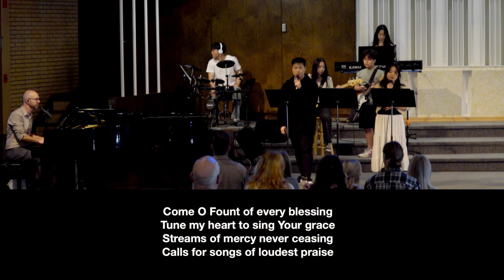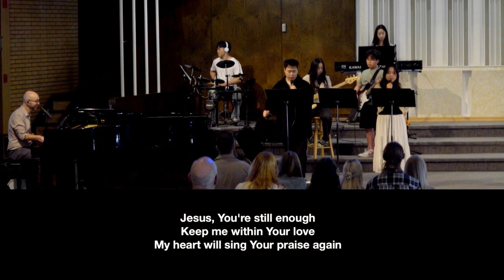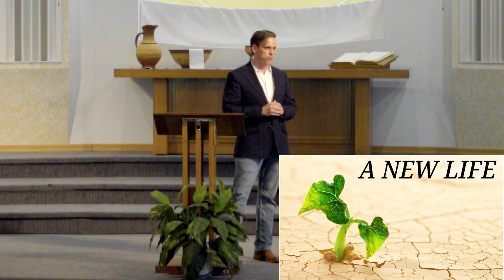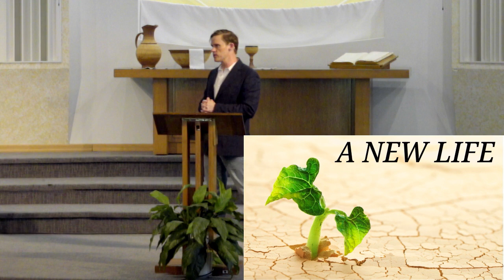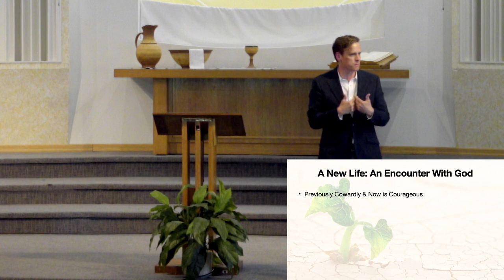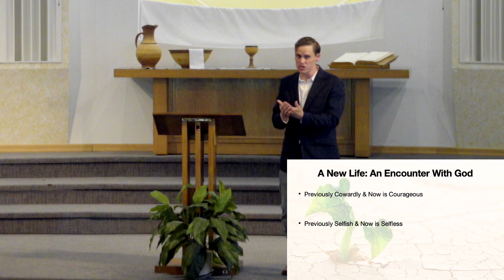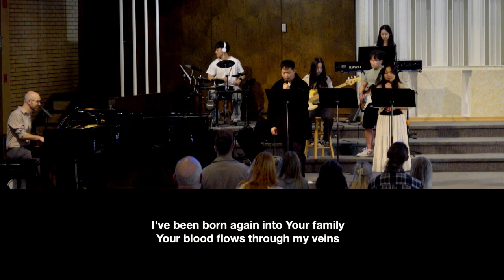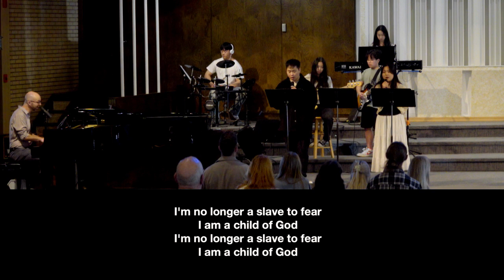Sunday Morning Worship - June 2, 2024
Join us for worship this morning and a message by Pastor Jedidiah: "A New Life"